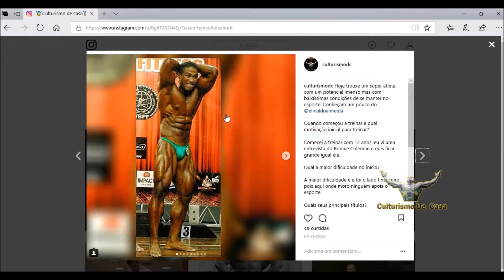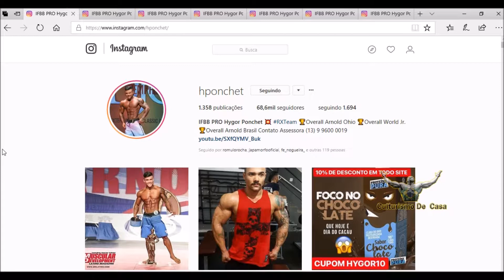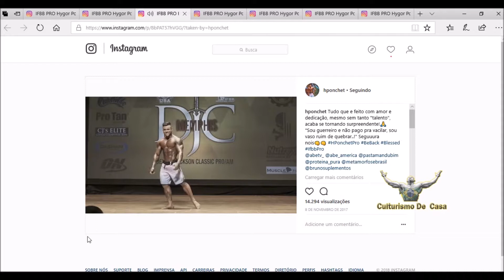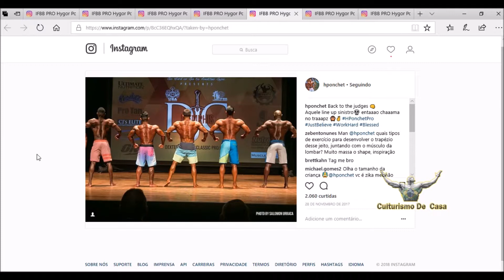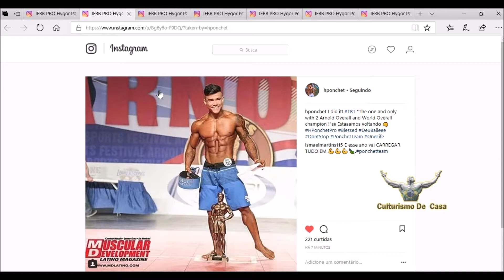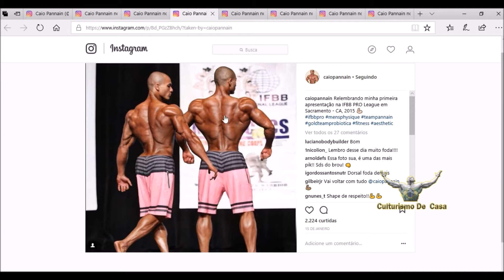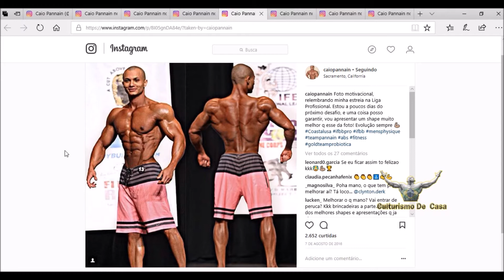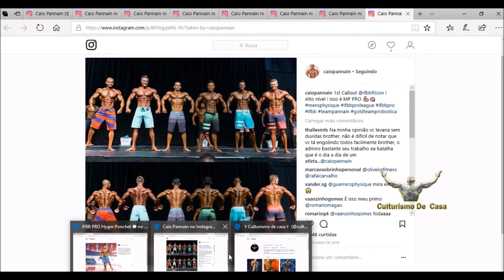#3 - Promessas Mens Physique do BRASIL - Hygor Ponchet & Caio Pannain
Fala galera IGOR aqui mais uma vez. Dessa vez o terceiro vídeo das promessas Brasileiras na categoria Mens Physique PRO.
Rede sociais
Instagram pessoal: @Igorkpro
Página: @Culturismodc